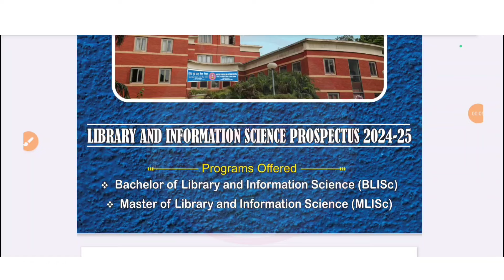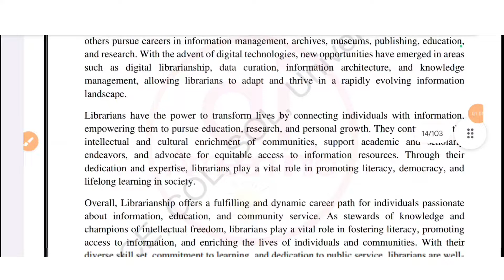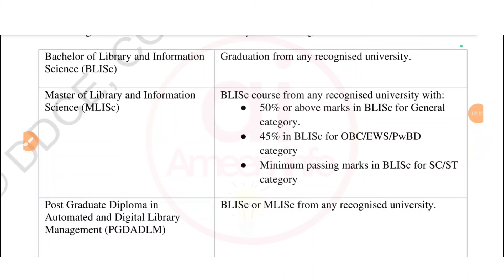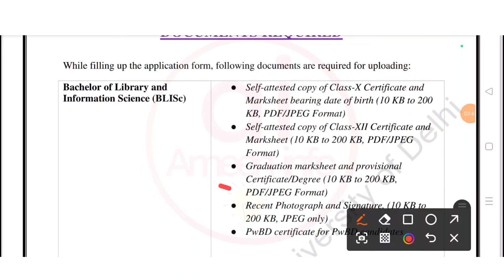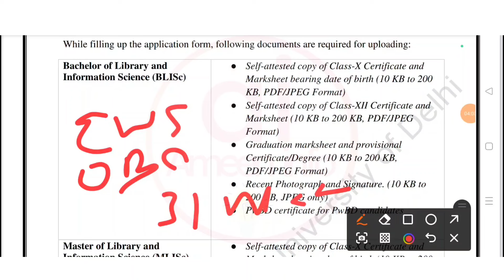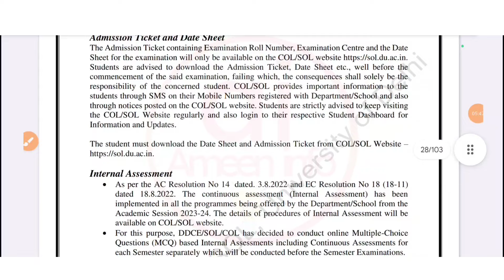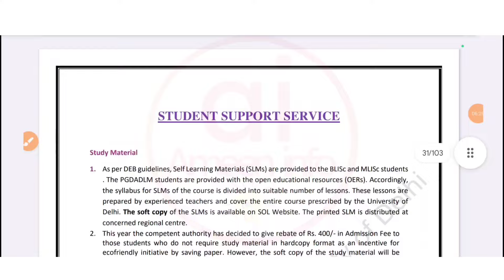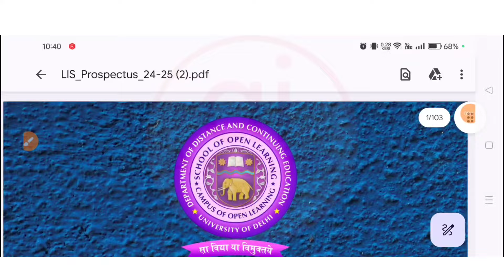SOL Blisc/ MLisc Admission Open 2024 Full Details| SOL Library Courses Admission open